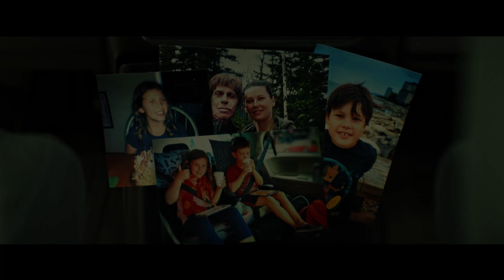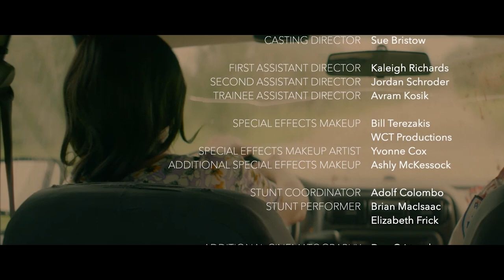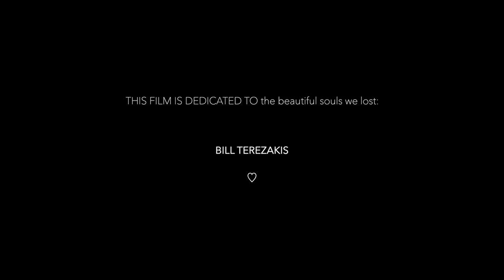Ditched | Full Movie | Survival Horror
Ditched - After a routine prison transfer crashes in the forest, young Inuit paramedic Melina finds herself surrounded by murderers with a mere 100 feet to climb out of a ditch to escape. When they are attacked by an unseen force in the forest, Melina's short journey to safety becomes the ultimate contest of wills.
2021.  Stars: Marika Sila, Kris Loranger, J. Lindsay Robinson